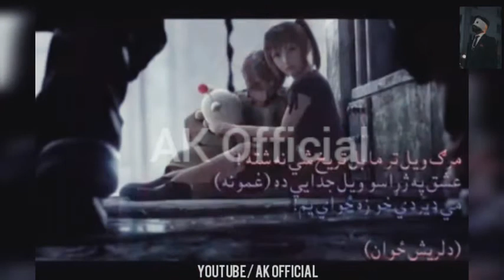Hay yara dilbar mi sha pashto song by Sani Ubaidullah Jan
khandahari japani old song
pashto old song